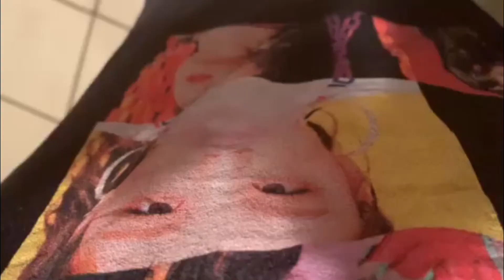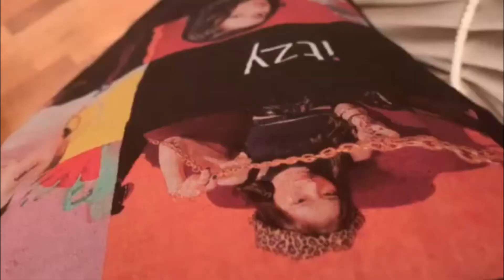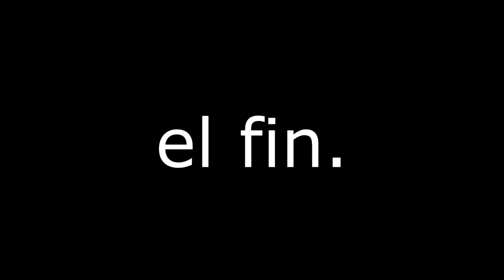A SPANISH VIDEO ON MY CHANNEL?!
it's a spanish project.
captions coming tomorrow.
sub or i'll eat your spanish country.